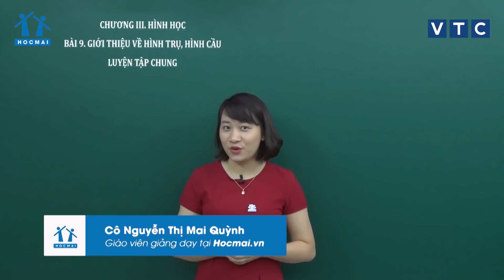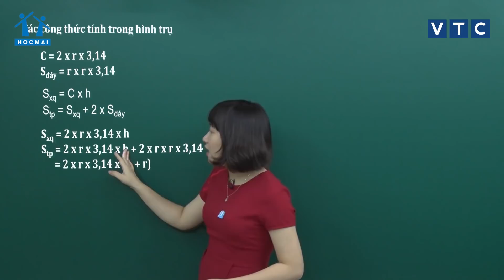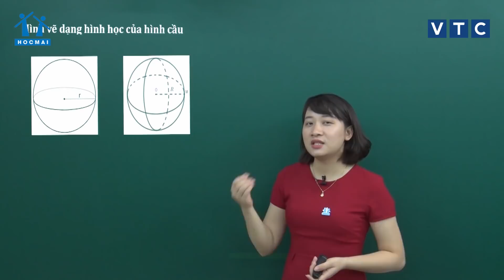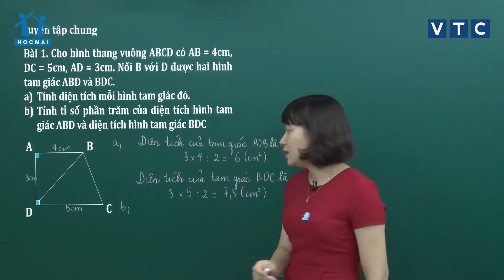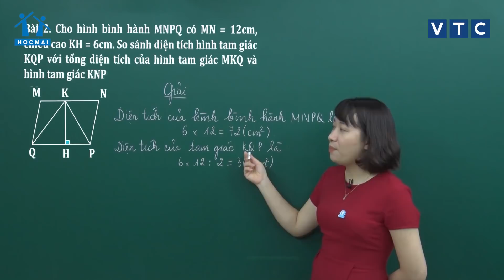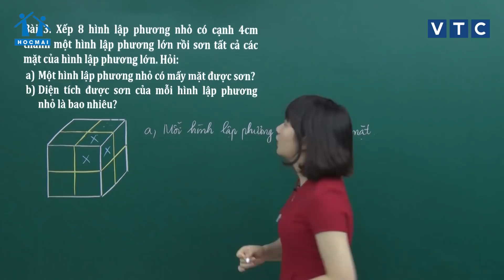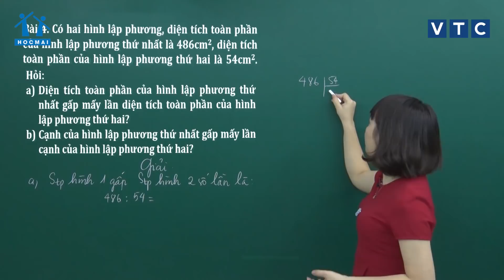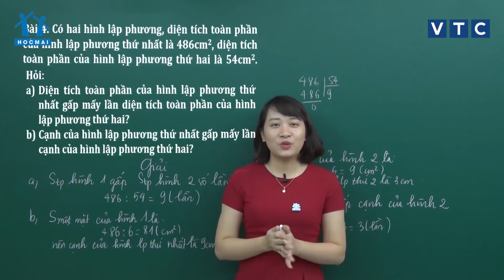Lớp 5|Toán|Bài 15:Giới thiệu hình trụ - hình cầu. Luyện tập chung|Lớp học không khoảng cáchIHOCMAI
Lớp học không khoảng cách - Bài giảng ngày 14/04/2020: Toán - Bài số 15: Giới thiệu hình trụ - hình cầu. Luyện tập chung - cô Nguyễn Thị Mai Quỳnh
Chương trình "Lớp học không khoảng cách" được HOCMAI và đài VTC phối hợp thực hiện, giúp các em học sinh bổ sung kiến thức Học Tốt Học kì II. Quý vị phụ huynh cùng các em học sinh đón xem chương trình tại các kênh sau:
- Xem trực tiếp tại kênh: VTC11, VTC8, ứng dụng VTC NOW
- CHA MẸ CHO CON THAM GIA PHÒNG LUYỆN MIỄN PHÍ tại website HOCMAI